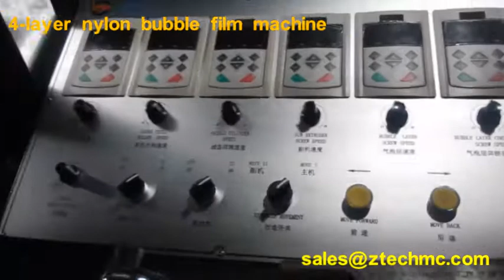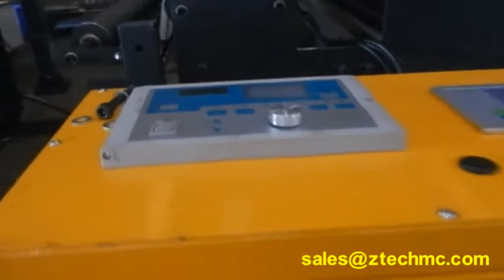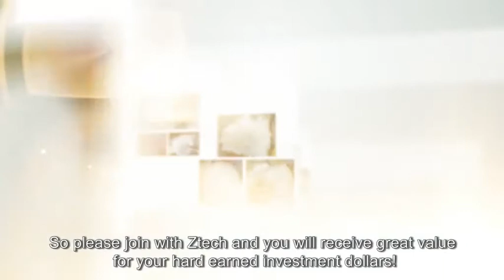High quality 2m 4-layer nylon co extrusion bubble film machine